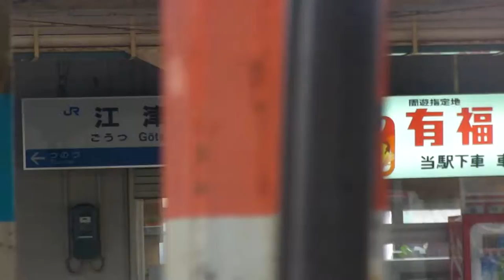三次線.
Song : In The Next Room by Lauren O'Connell.

三次線. Miyoshi Line. The most tranquilizing train ride, ever.

Taken on 12th March 2012. Part of my go-through-each-47-prefectures-of-Japan-by-train-except-Okinawa-because-it's-a-freaking-archipelago-so-far-away-from-mainland trip.